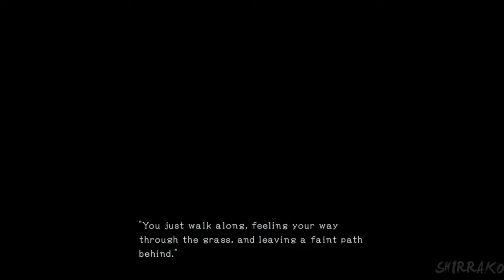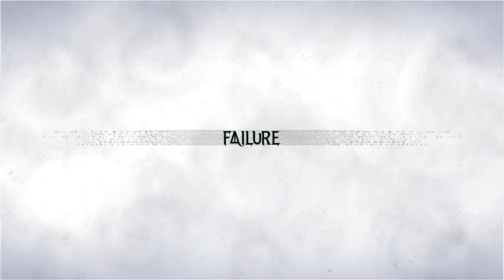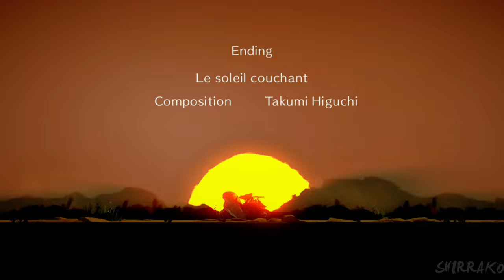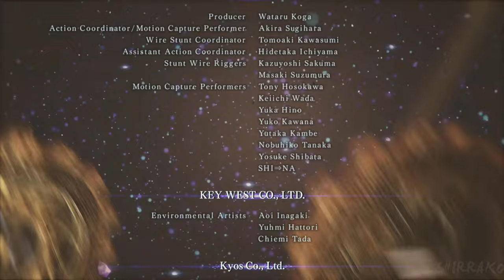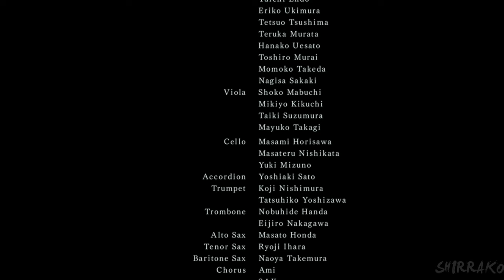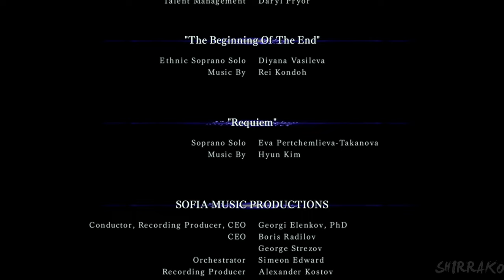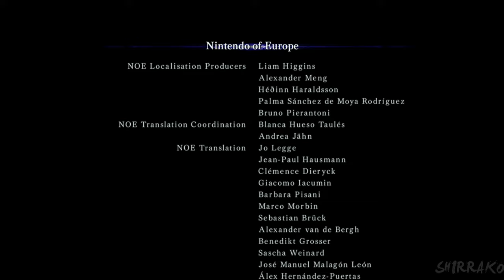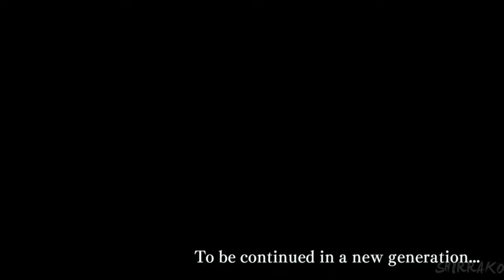BAYONETTA 3 Gameplay Walkthrough FULL GAME (4K 60FPS) No Commentary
Bayonetta 3 Gameplay Walkthrough Switch No Commentary 2160p 60fps HD let's play playthrough review guide